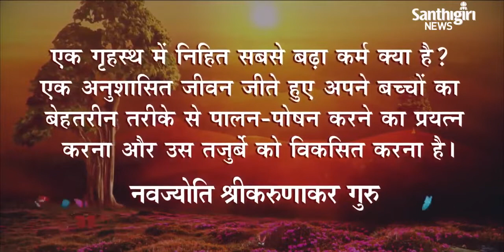Today’s Guruvani | Hindi |27-09-2022 | Santhigiri Ashram | Daily